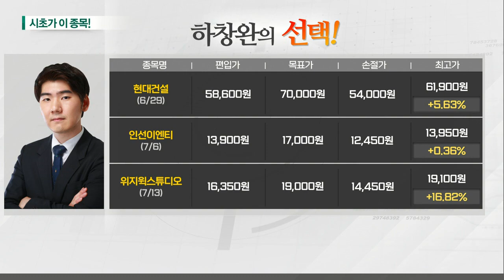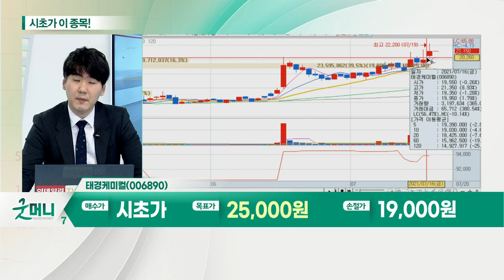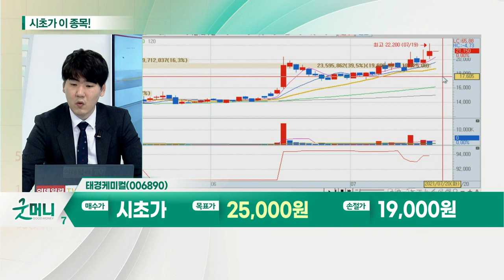태경케미컬(006890)... 여름 수혜주_시초가에 이 종목 (20210720)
여름 수혜주
- 역대급 폭염 우려에 여름 수혜주 상승
- 13일 전력 최대 공급 예비율 9.49 기록
- 20일부터 '열돔' 형태 폭염·열대야 우려
- 111년만에 폭염 예상

- 액체 탄산 드라이아이스 시장 매출 1위
- 온라인 시장 확대에 매출 증가
- 콜드체인 냉매 수요 급증
- 조선 경기 회복에 액체 탄산 수요 증가